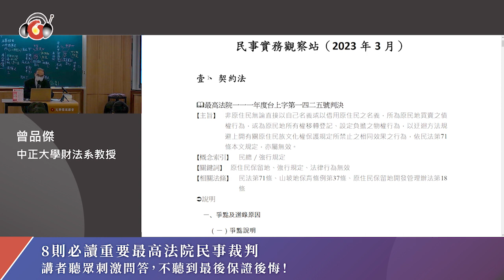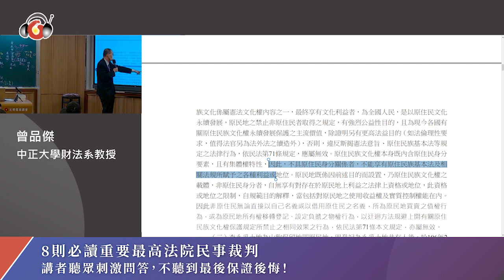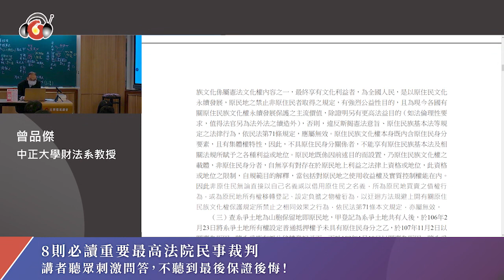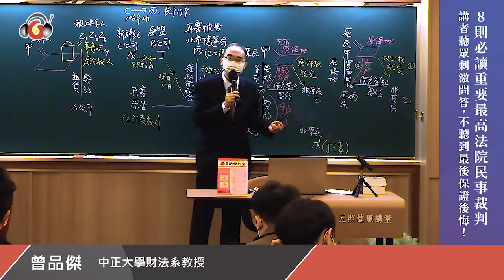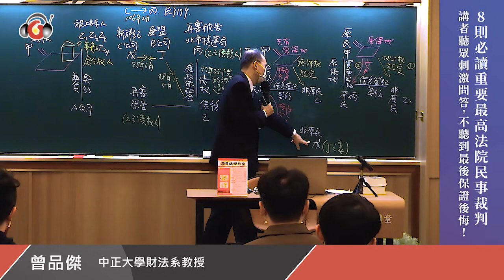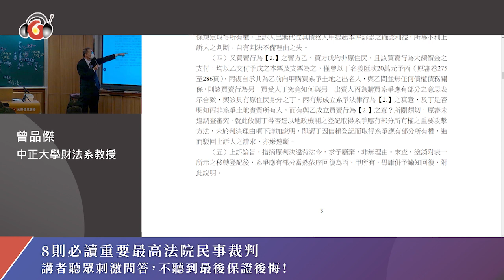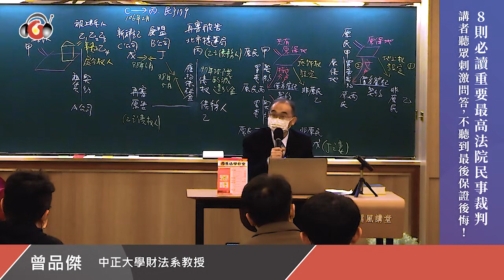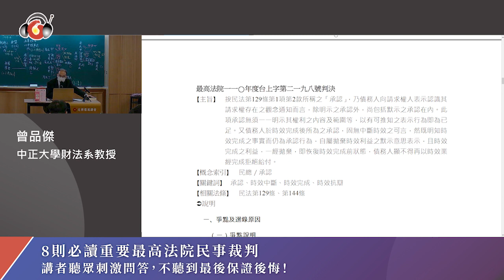原住民保留地等8則重要最高法院民事裁判觀察│曾品傑教授│元照出版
曾品傑教授以清晰的人物關係圖講解了8則重要最高法院民事裁判，本次裁判除了在實務操作上具有重要性外，亦適合修讀法律課程的同學聆聽！

主講人：
曾品傑 │中正大學財經法學系教授

【本講座主要探討以下爭點】
🔹原住民保留地可否由非原住民當抵押權人？那若係限制「拍定人必須要為原住民」？
🔹若讓與「附有停止條件之將來債權」的原本債權人，當債權讓與契約生效時，是否仍具債權人地位？
🔹基地若遭無權占有，該基地所有人應對房屋所有人或房屋使用人請求使用土地之不當得利？
→延伸問題概念涉及「不當得利」、「連帶返還」、「占有連鎖」。
🔹受命法官於訴訟程序中僭越審判長職權，第二審法院應否將該事件發回第一審法院，或得變更原判決？
除了前述提點出的四則判決，本講座另講解其他同樣於實務中負有重要性的裁判。

【2月民事判決精采回顧】
解構9則新進最高法院民事判決 ──從借名登記之「帳戶借用契約」法律效果開始！